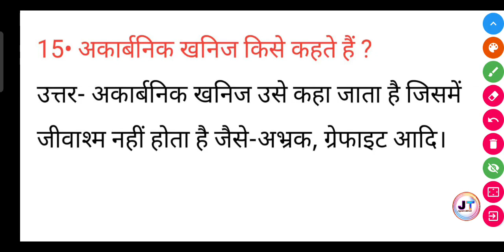अकार्बनिक खनिज किसे कहते हैं? | Acarbonic khanij Kise kahate Hain